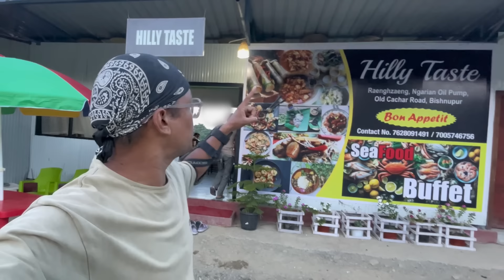Underground Soldier of imphal Veally in Manipur | Khopum Valley to Bishnupur Journey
second channel dedicated to exploring street food and cuisines from different cities! 🍽️ Facebook 📸 Instagram